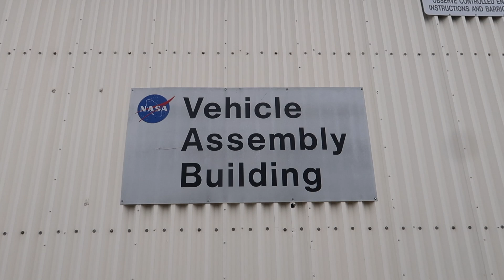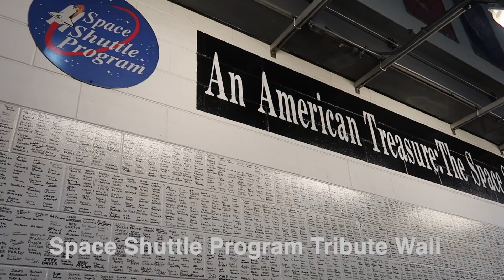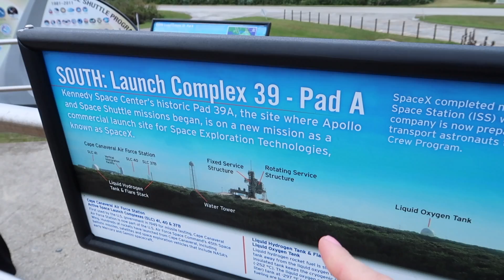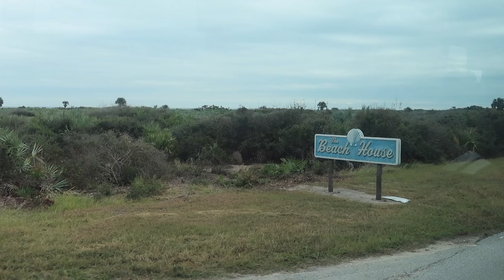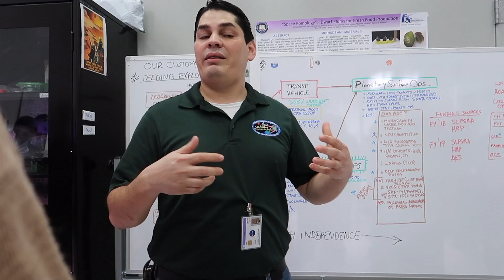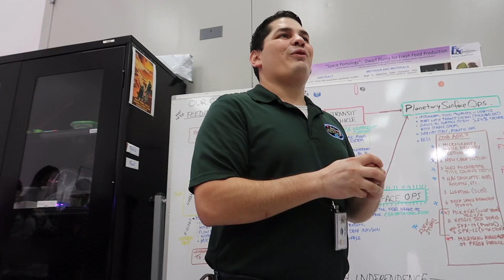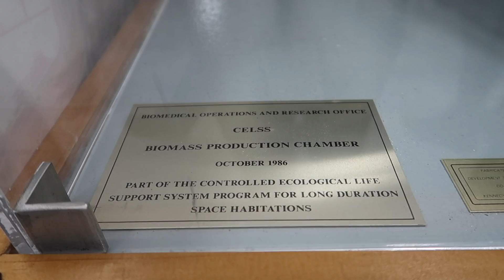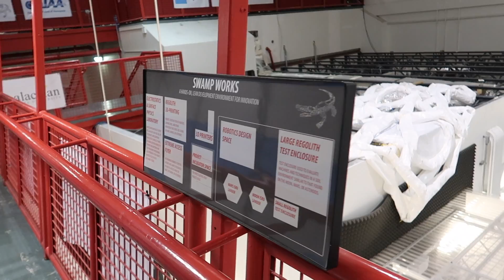Kennedy Space Center Complex Behind the Scenes with NASA Social!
Join me for the final installment in my NASA Social series! This video covers the 2nd day of the experience, featuring a delayed launch which led to several surprise activities & exclusive access to normally behind the scenes areas! Even though we were all anxious about the launch delay, NASA Social and NASA Kennedy treated us to some amazing surprises that turned the whole day around! We were allowed inside the historic Vehicle Assembly Building (VAB), granted the opportunity to get out and walk around on launch pad 39B, including the FIRE TRENCH! We also got to explore the veggie lab in the International Space Station Processing Facility, where they are working on experiments to grow food in microgravity! We also got an inside look at Swamp Works, where prototypes are being developed & the MOON ROOM is doing its work! Thank you again to NASA Social, NASA Kennedy, my CRS-16 NASA Social crew, and all the good folks who made this happen and participated! And thank YOU all for sharing in the experience with me, I really tried to film, edit and present this in a documentary style that brings you along for the journey!

I am so inspired by the things I saw and the people I met, I hope you are too!! Thank you all again for watching! Please share with anyone you think may be interested!

Hi! My name is Jackie and I am Super Enthused! Join me on weekly adventures to off-the-beaten path events & locations, including theme parks, conventions, state & national parks, historic sites, road trips & more! I'm a native Floridian & share lots of Florida adventures, as well as travel to places beyond the sunshine state!! I am all about living your adventure & sharing good vibes, as well as constantly learning!

My goal is to document & share adventures that entertain and inform! I provide tips, reviews, recommendations, background and insider information, and travel inspiration!